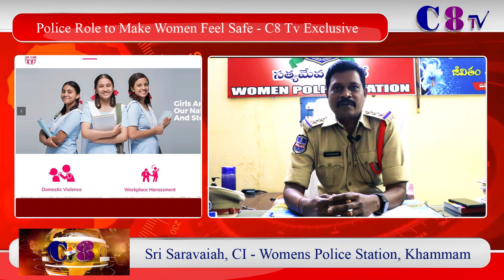Safety and Security of Women and Girls - Sri Saravaiah, CI - Womens Police Station, Khammam